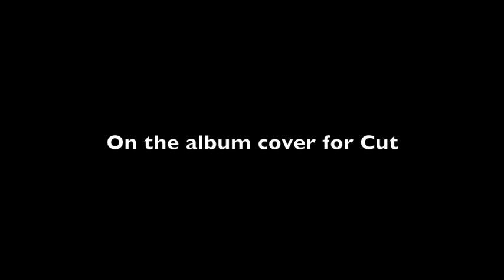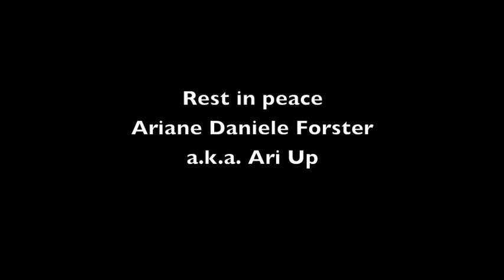Ari Up Interview excerpts 2009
The late Ari Up of the pioneering punk/reggae band the Slits speaks on the controversial cover of the album Cut; the Slits as "women's music"; and the Slits imagining a free place for women. Includes exclusive live footage of the Slits from 2006 in the background. R.I.P.